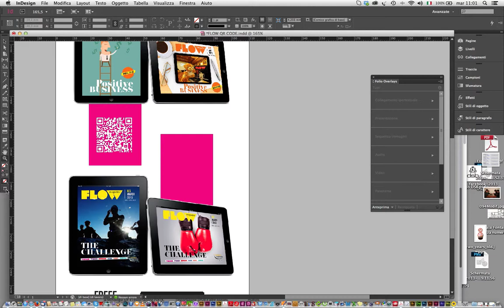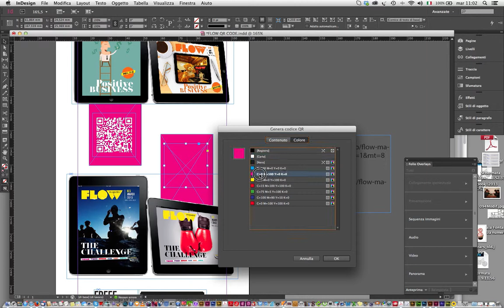InDesign CC Creare QR code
Videotutorial di InDesign CC sulla creazione di QR code.